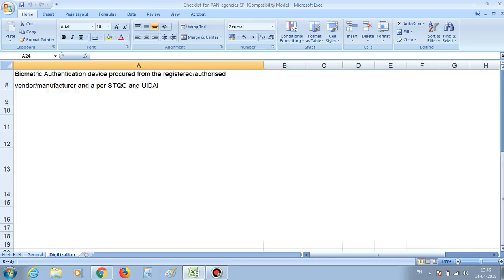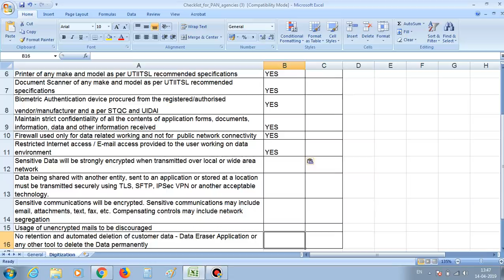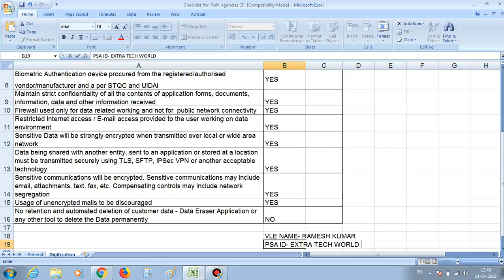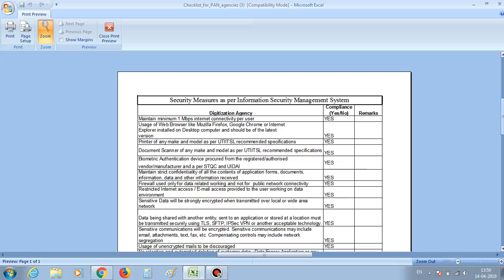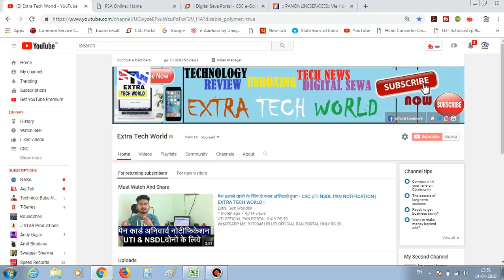अब नहीं बना पायेगा कोई भी पैन कार्ड - HOW TO FILL AND UPLOAD SECURITY FORM OF UTI PAN CENTER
affilate links-
my recording mic
my dslr
my laptop
my fingerprint scanner
my keyboard
my mouse
my printer